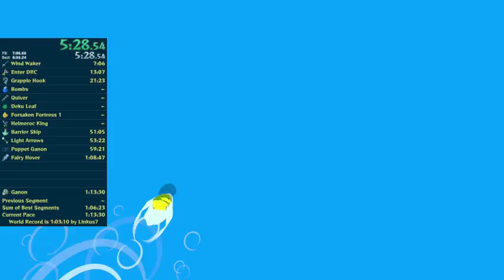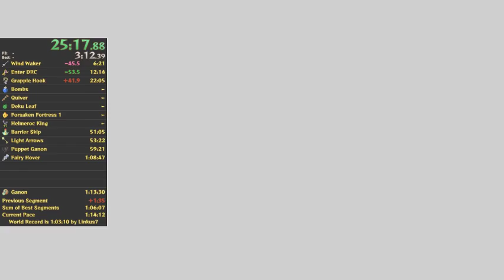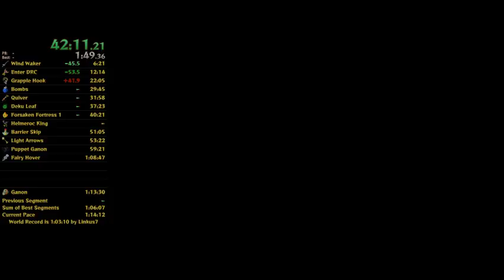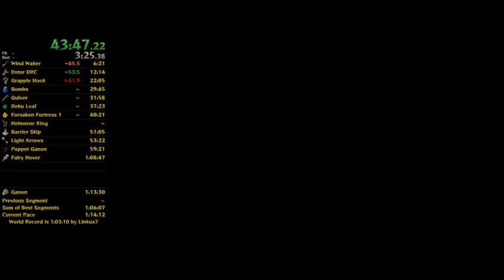TWWHD: Any% Speedrun (1:12:00)